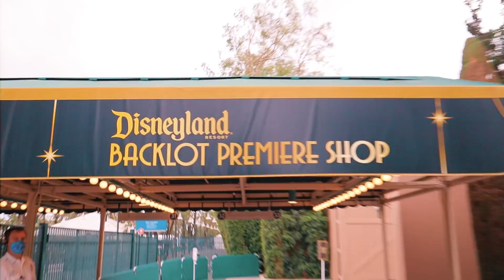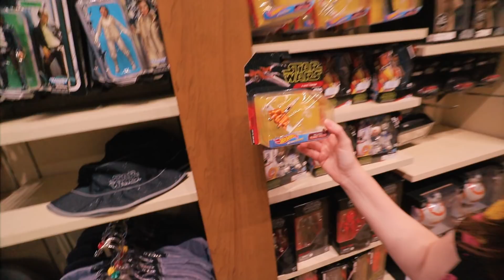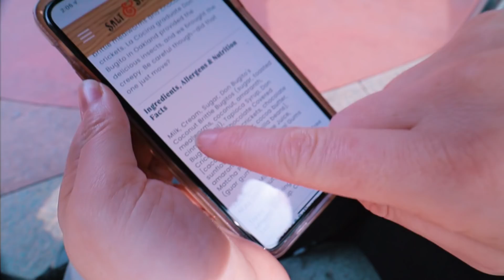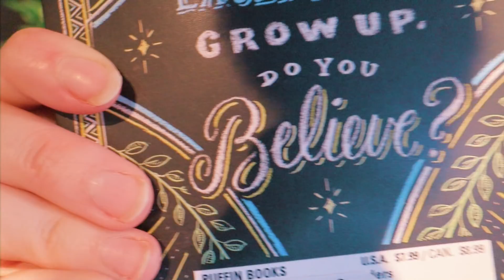Downtown Disney October 2020 (Mandalorian Shopping, Backlot Premiere Shop, New Food and Funny Hats)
We had a Downtown Disney date, October 2020. We did some Mandalorian shopping, checked out the Backlot Premiere Shop, tried some new food and found a Baby Yoda hat!

We celebrated our third Disneyland Date-aversary and we are so happy to bring you along Flight Crew!

Places we Visited:
World of Disney
Galaxy's Edge Trading Post
Backlot Premiere Shop / California Adventure (kind of)
La Brea Bakery
Salt & Straw Ice Cream
Marceline's Confectionary

Come hang out and be silly Disney Adults with us!

🚀 Always Believe
254 N Lake Ave #218